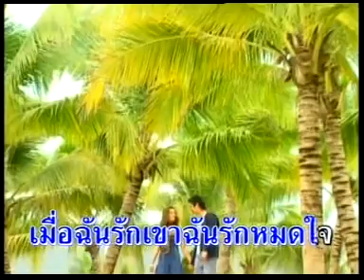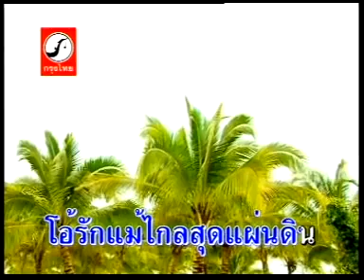รักหมดใจ - ศรีไศล สุชาตวุฒิ-ชุดเพลงแห่งความทรงจำ